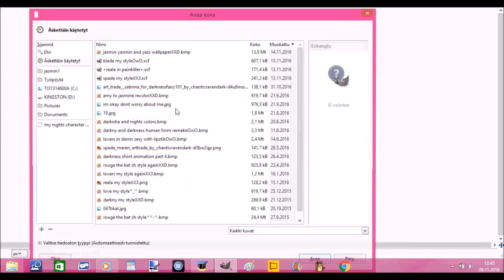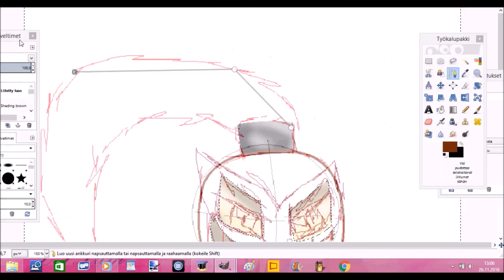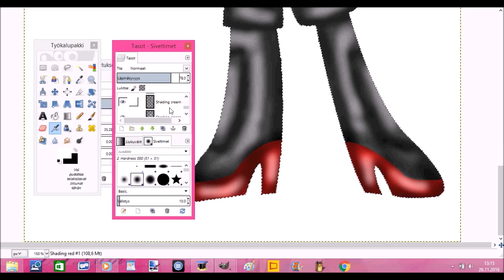Yazz Speedpaint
Hey guys! I was really boring feeling so i done this work! Programas what i use:GIMP 2.8 Paint.net 4.0.5 and hypercamera 2. I hope you like it^w^ Songs:Battleground and throns hammer. Yazz belongs to me.